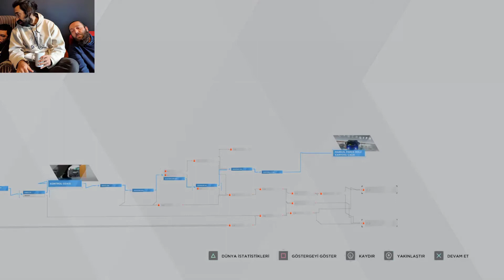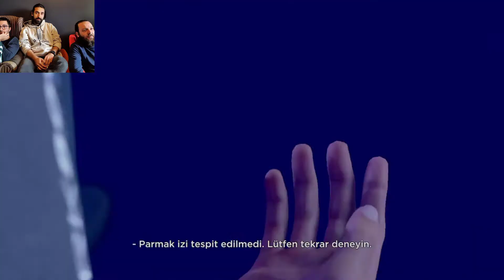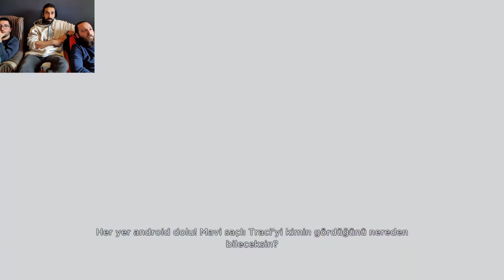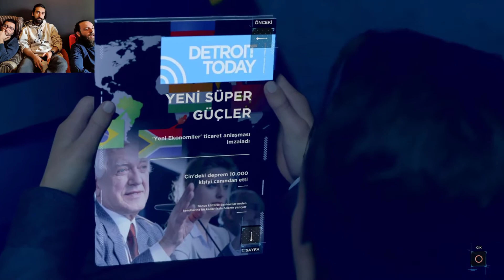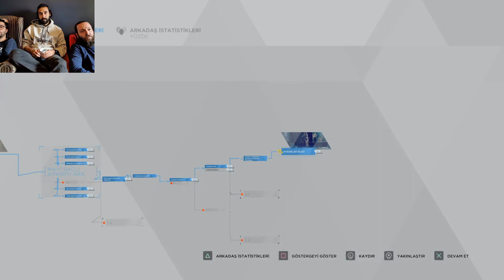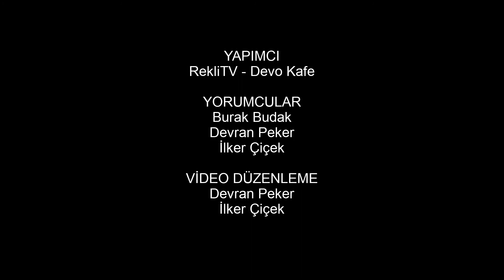Detroit Become Human ᴴᴰ | Bölüm 10 | Club Cinayeti | TR Altyazılı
Herkes "Joy-Stick"lerini aldıysa başlıyoruz. Bildiğiniz gibi kanalımızın bu listesinde oyunlara dair videolarımızı paylaşıyoruz. Ellerde tetris gözlerde karakutu ile başlayan maceramız bu gün çok farklı boyutlarda bize keyif vermeye devam ediyor. Tekrar hoş geldiniz, buyrun başlayalım.

Detroit Become Human serimizde sıradışı, "Kelebek Etkisi" kıvamında bir tecrübe yaşayacağız. Konsol ile oynamasında hiç bir zorluğu olmayan fakat sizi tercihlerinizle çok  arklı sonuçlara götürecek bu oyunun senaryosu tercihlerinize göre tekrar yazılıyor. Daha fazla uzatmadan serimize başlayalım.

Ortaklaşa çektiğimiz ve misafiri olduğum "Devo Kafe"nin de linkini şöyle bırakıyorum.

İyi seyirler.